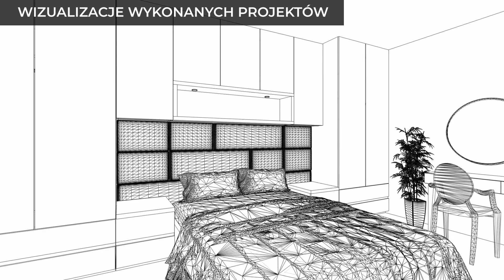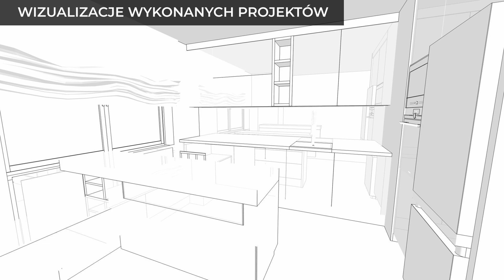STOLMAX – tu znajdziesz wymarzone meble do firmy i domu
W kolejnym programie rozmawiamy o dobrym, płockim biznesie, który znany jest nie tylko w naszym mieście, ale też w kraju i poza jego granicami, działa na rynku od wielu lat, a do tego ma ofertę, która zainteresuje każdego. Wszystkie te warunki spełnia firma STOLMAX. Działa na rynku od 26 lat, realizuje ponad 300 zleceń rocznie i specjalizuje się w branży meblarskiej. A naszym gościem jest Dawid Żeberkiewicz, członek zarządu i współwłaściciel firmy STOLMAX.